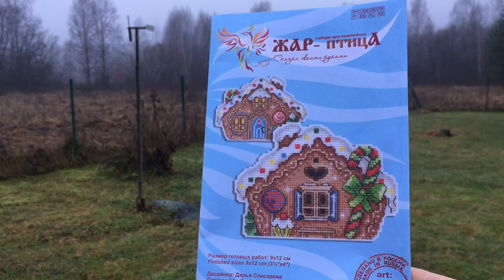#74. Будни Вышивальщицы 11.11-17.11/Сэмплер, финиш снежинки, дача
В этой серии будней я вышиваю осенний сэмплер, дошиваю снежинку, начинаю новый небольшой процесс, также покажу кадры из поездки на дачу